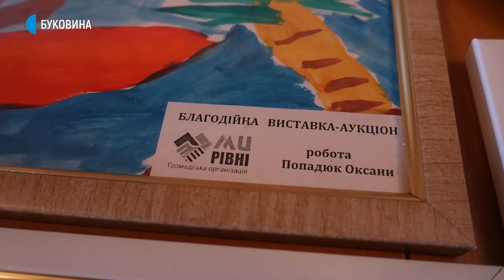Оксана Попадюк намалювала картини для аукціону, на якому збирали гроші для людей з інвалідністю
У Вижниці провели виставку-аукціон робіт людей з інвалідністю. Під час заходу продали понад 20 картин. Подію організували, щоби розповісти про таких жителів громади, каже співорганізаторка Олена Бебешкіна. Три картини для виставки намалювала Оксана Попадюк